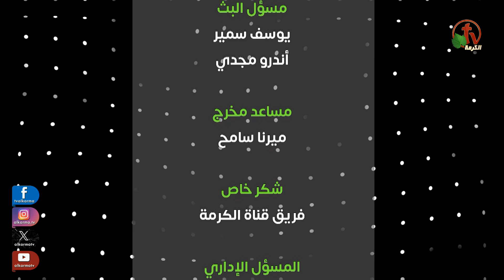مؤتمر الكنائس المعمدانية المحافظة بمصر"أَنَا هُوَ الطَّرِيقُ"(5)- الجمعة 21 يونيو 2024 | قناة الكرمة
مؤتمر الكنائس المعمدانية المحافظة بمصر
بشعار "قَالَ لَهُ يَسُوعُ: «أَنَا هُوَ الطَّرِيقُ" (يو 14: 6) - بيت آجابي -بوادي النطرون
الجمعة 21 يونيو 2024 - الخدمة الخامسة - مباشر على قناة الكرمة
التسبيح  مع الأخ ناصف صبحي
الكلمة مع القس إسحق مرزوق

Conference of Conservative Baptist Churches in Egypt
With the slogan “Jesus said to him: “I am the way” (John 14:6) - Beit Agabi - Wadi Al-Natroun
Friday, June 21, 2024 - Fifth sermon - live on AlKarmaTv
Sermon By Pastor Eshak Marzouk
Worship with Brother Nassef Sobhy